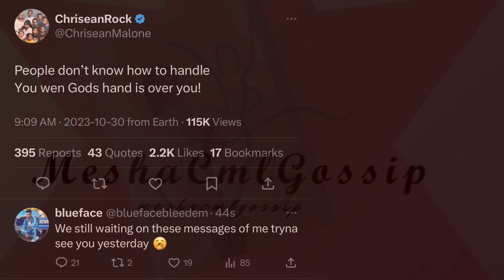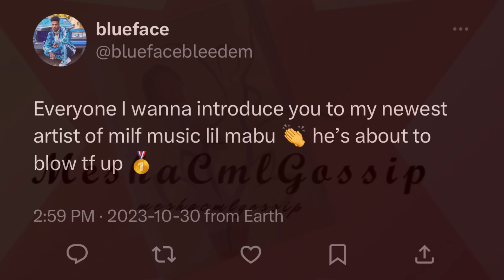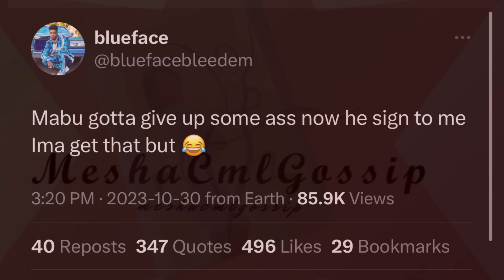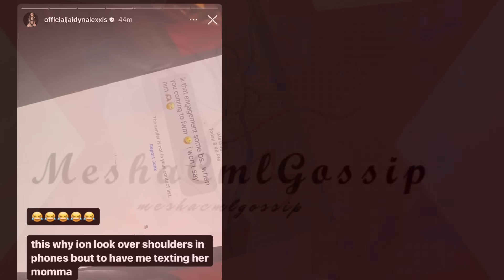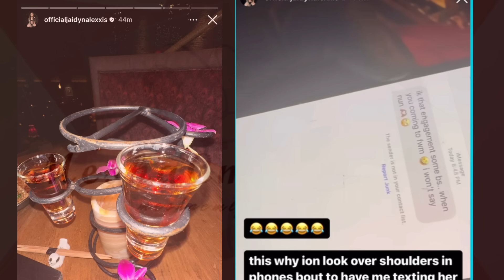Ty shoots his shot at chrisean in Jail😍 Jaidyn catches a side chick💔Blueface exposes Chrisean☕️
Blueface exposes Chrisean text messages 👀☕️ Chrisean got a new ring and she is love at the jail with Kai cenat 👀 Ty shoots his shot at Chrisean 😍 Jaidyn catches a side chick texting Blueface disrespecting their engagement 👀💔Blueface has a netting with Lemuel Plummer form the Zeus network so he most likely will be on the Zeus network soon 🎥✌🏾